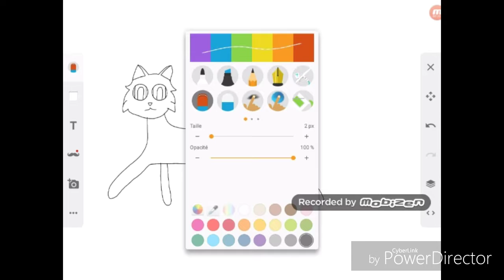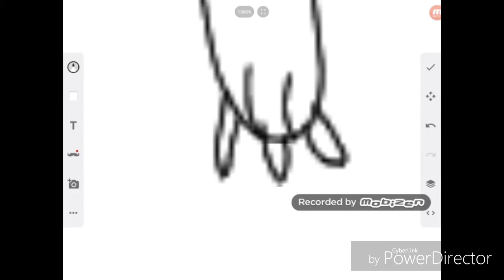Speedpaint La mort de Petite Feuille